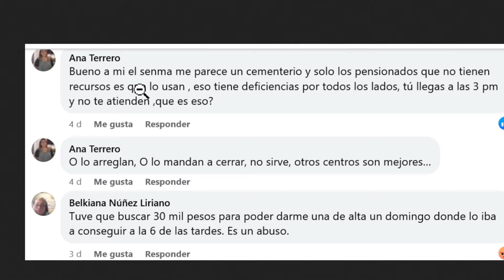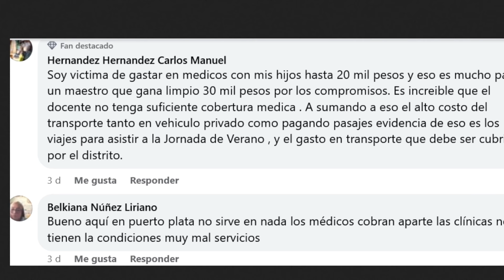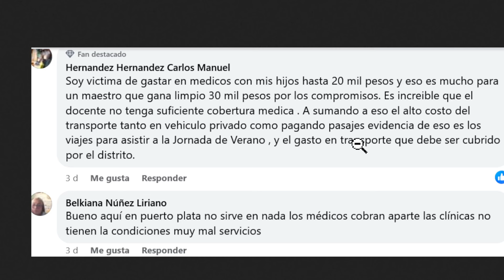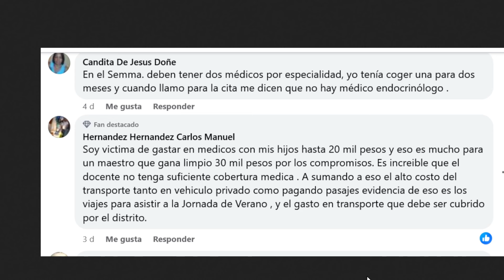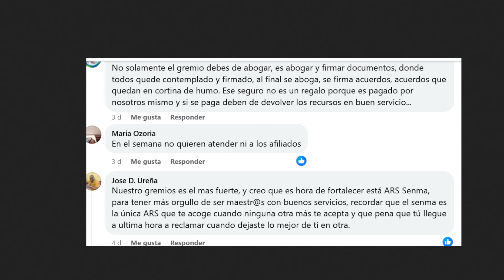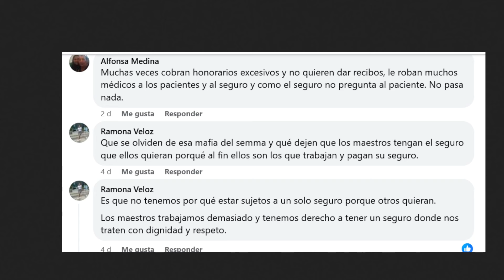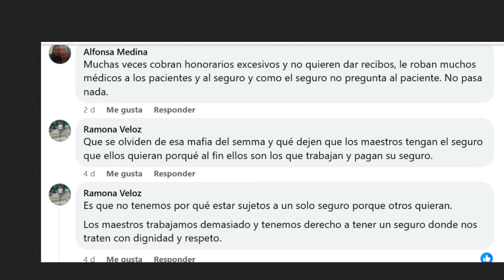ARS SEMMA CUESTIONADO POR LOS AFILIADOS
Canal oficial de los maestros dominicanos. Somos Magisterio Nacional RD.  PRODUCTOR PROFESOR CARLOS DE LOS SANTOS